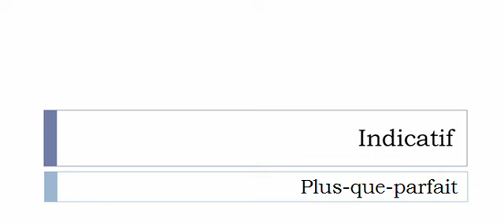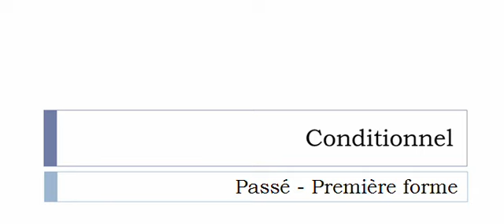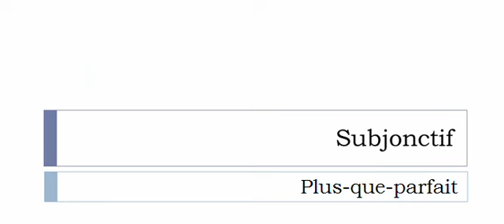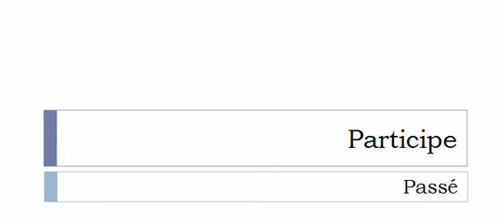Curso de francés = Conjugación = Quarrer